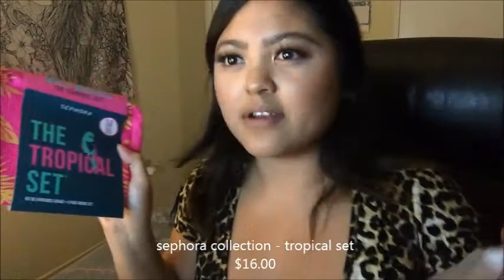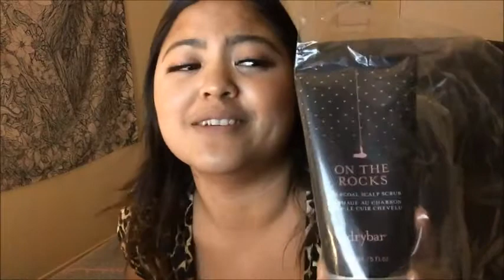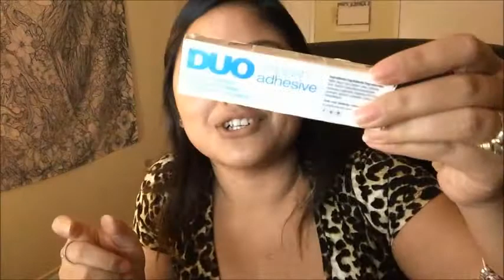SEPHORA VIB ROUGE HAULAGE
Hi Strangers!
I share with you all my haulage I got from Sephora just to finish off my year as a VIB Rouge. I always tell myself that I dont need to be on this tier, but each year it always ends up being like that ahahah. Thank you all for being patient with me and please stay safe during this pandemic!

Want to Lurk me some moar? Sure.

want to shop some more and help me out?!

fashionnova on your first order! $$ or % off

pretty little thing on your first order! $$ or % off

Check out Rakuten.ca! website that actually pays you Cash Back every time you shop online, free to join! Works with over 750 stores that ship to Canada including Indigo.ca, Amazon.ca, eBay, Old Navy, Forever21 and Groupon.

Your friends get $10 off their first box and you get $15 FabFitFun credit after their first purchase. (all about transparency)